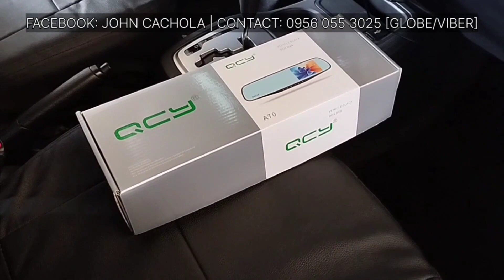2023MirageG4 GLX CVT - Silver | In-House Financig FREEBIES | Special Offer sa mga Subscribers!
2023MirageG4 GLX CVT - Cool Silver Metallic. In-House Financing FREEBIES - Special offer sa mga Subscribers!

FREE CAR ACCESSORIES INSTALLED FOR IN-HOUSE FINANCING

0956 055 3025 [Globe and Viber Ready].